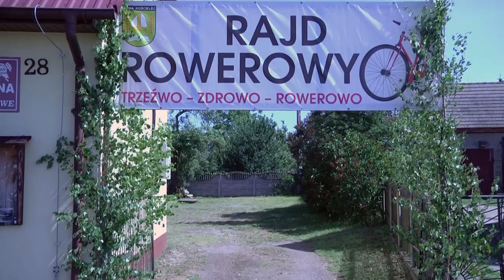Rodzinny Rajd Rowerowy